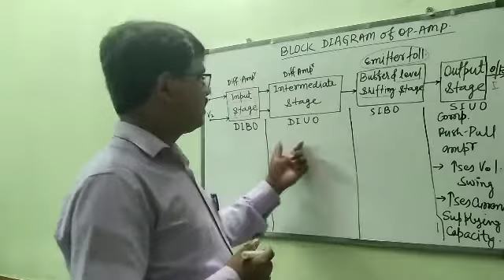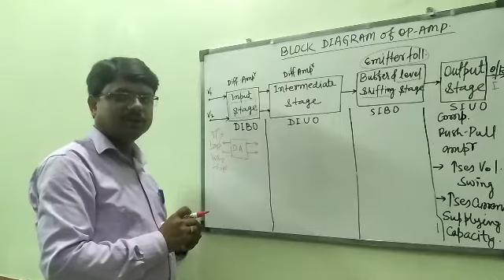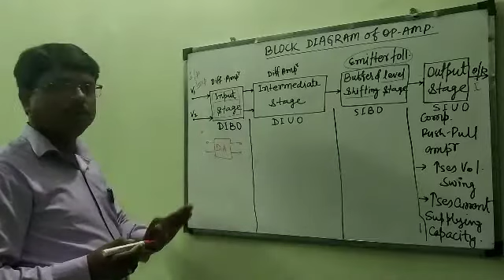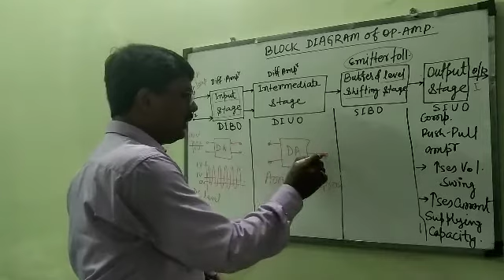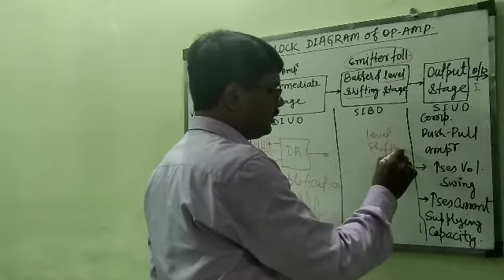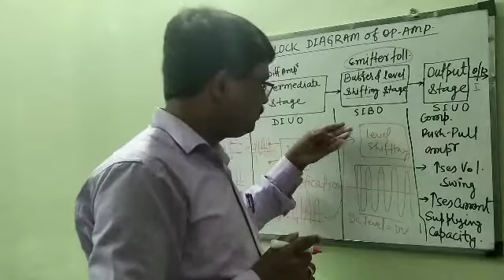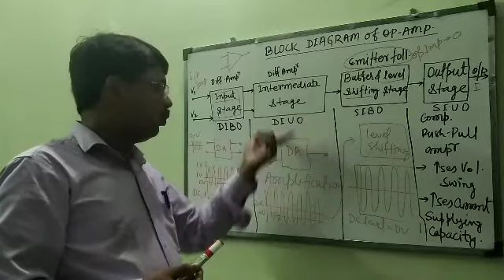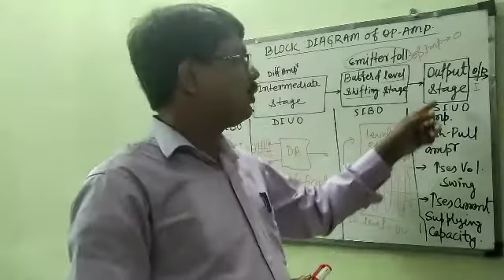Block Diagram of Op Amp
This is the second lecture of the "Lecture series on Integrated Circuits" . It include the working of block diagram of Operational Amplifier (Op-Amp).